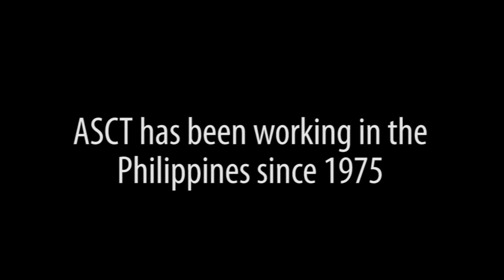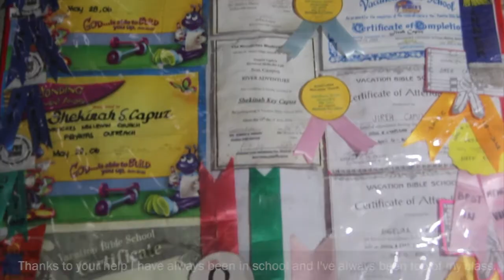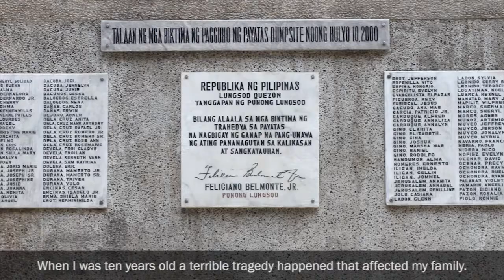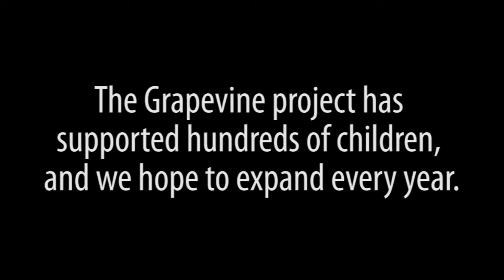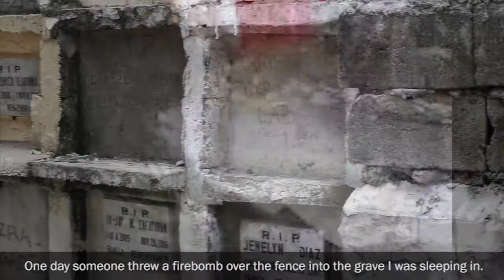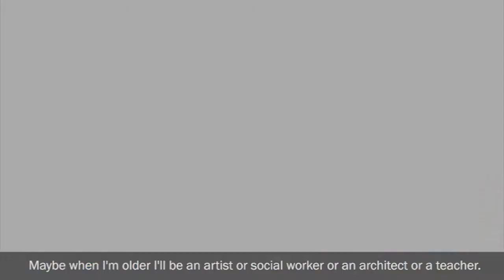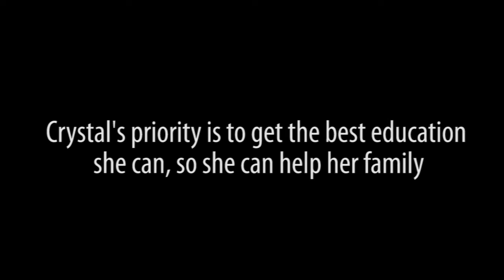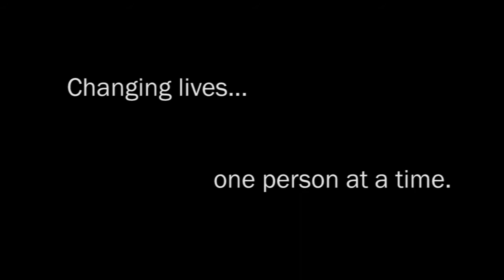ASCF and ASCT Documentary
Documentary for ASCF (Philippines) ASCT (UK) charity work. True personal stories told by the students/graduates themselves. This was made with zero budget by volunteers and staff.